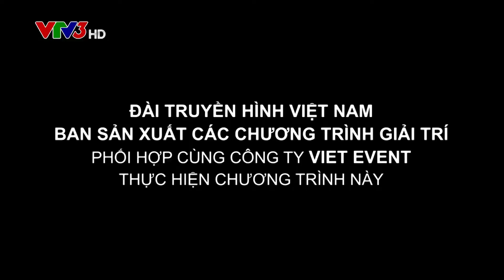[NÉT ẨM THỰC VIỆT VTV3] Lẩu Mắm An Giang - Longlong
[NÉT ẨM THỰC VIỆT VTV3] Lẩu Mắm An Giang

Chuyến đi lần này là tỉnh An Giang, đây là loại lẩu được xem như đặc sản của vùng sông nước. Người dân miền Tây có bí quyết riêng giúp lẩu mắm không quá mặn, nồi lẩu lại ngả màu nâu đặc trưng của mắm, nước sanh sánh nhờ tỏi ớt băm nhuyễn kết hợp với sả vừa thơm vừa bắt mắt.